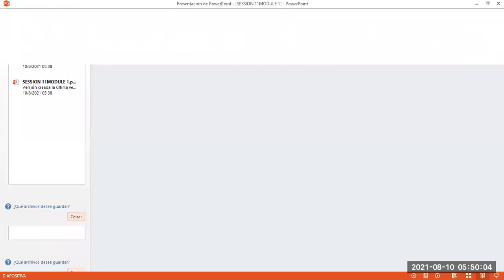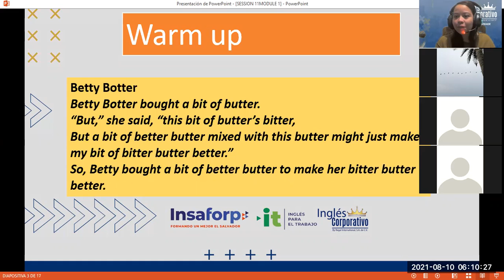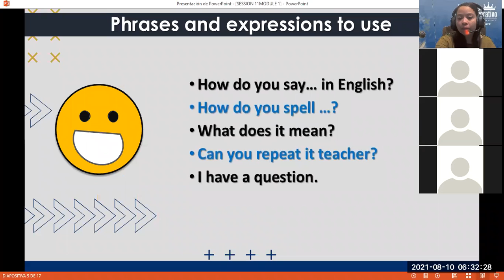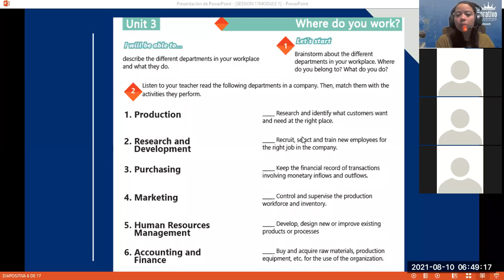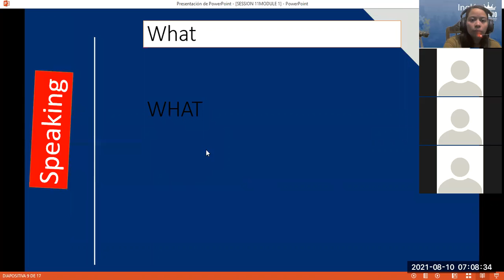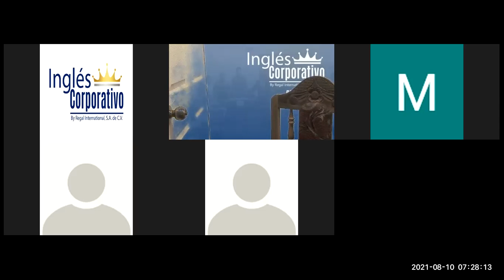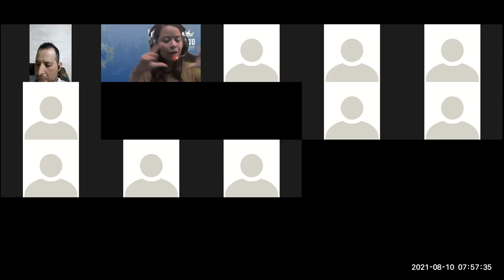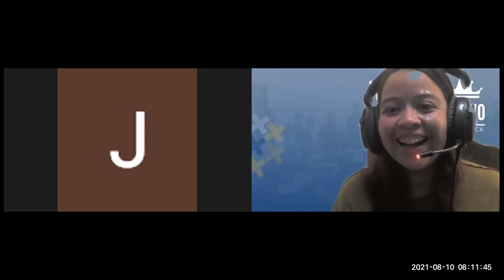Ingles Corporativo-Videoconferencia #11 Information questions and answers.